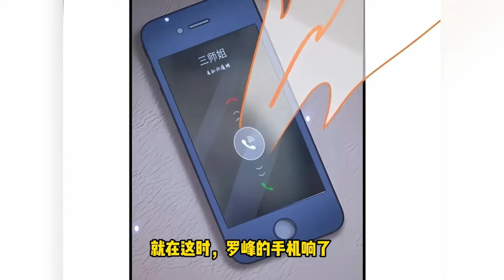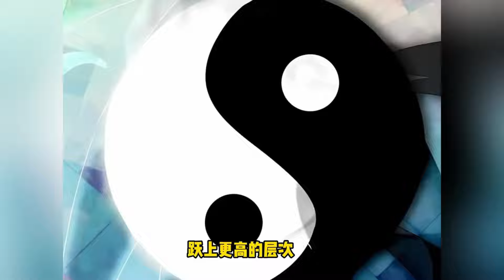《我七个姐姐绝世无双》第1~50集：罗峰十八岁被师父老疯子从山上轰下来，不得已去投奔七位已经出师的师姐，这七位师姐各个身负绝学，天资凛然，在各个领域都取得了巨大成就，独爱罗峰小师弟。七海